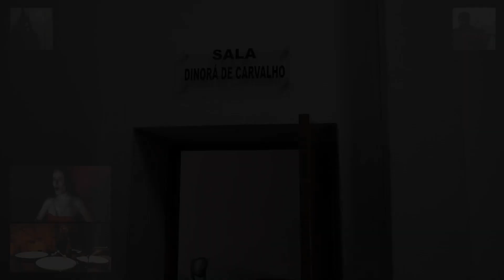Orquestra do Theatro São Pedro 10 anos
Sejam bem-vindos ao concerto de 10 anos da Orquestra do Theatro São Pedro! Com regência do maestro Cláudio Cruz, e participação do tenor Fernando Portari e da soprano Marina Considera, o programa de hoje apresenta a Orquestra do Theatro São Pedro — e o próprio teatro — de uma forma diferente.

Com apresentação da nossa fagotista Clarissa Oropallo e do nosso clarinestista Rafael Schmidt, levamos você para um passeio musical pelo NossoTheatro. No repertório, a abertura de As Bodas de Fígaro, de Mozart; as árias Vissi d’Arte e Nessun Dorma, de Puccini; a Melodia Sentimental, de Villa-Lobos; e a famosa canção napolitana ‘O Sole Mio, de Eduardo Di Capua e Alfredo Mazzucchi.

Aproveitem!

Abaixo você pode conferir toda a equipe que trabalhou na preparação deste concerto especial

Orquestra do Theatro São Pedro
Claúdio Cruz, regência
Marina Considera, soprano
Fernando Portari, tenor
Rafael Andrade, pianista correpetidor

Abertura de As Bodas de Fígaro

GIACOMO PUCCINI
Vissi d’Arte, da ópera Tosca
Solista: Marina Considera

HEITOR VILLA-LOBOS
Melodia Sentimental, de A Floresta do Amazonas
Solista: Marina Considera

GIACOMO PUCCINI
Nessun Dorma, da ópera Turandot
Solista: Fernando Portari

EDUARDO DI CAPUA / ALFREDO MAZZUCCHI
‘O Sole Mio [arr: Rubens Ricciardi]
Solista: Fernando Portari

Primeiros violinos
Renan Gonçalves – spalla
Mariela Giovanini Micheletti – solista
Paulo Lucas
Indira Torres
Jonathan Cardoso
Jair Guarnieri

Segundos violinos
Hugo Leonardo – chefe de naipe
Anderson Santoro – solista
Maria Emília Paredes

Violas
Fabio Schio – chefe de naipe
Diogo Guimarães – solista
Edmur Mello

Violoncelo
Fabrício Rodrigues – chefe de naipe
Camila Hessel – solista

Contrabaixo
Fernando de Freitas – chefe de naipe

Flautas
Marco André dos Santos – chefe de naipe
Filipe de Castro – solista

Oboés
Alexandre Bocalari – chefe de naipe
Renato Mendes Sales – solista

Clarinetes
Daniel Oliveira – chefe de naipe
Rafael Schmidt – solista

Fagotes
Sandra Ribeiro – chefe de naipe
Clarissa Oropallo – solista

Trompas
Isaque Elias – chefe de naipe
Moises Henrique Alves – solista

Trompetes
Fabio Simão – chefe de naipe
Danilo Henrique Oliveira – solista

Trombones
Agnaldo Gonçalves – chefe de naipe
Maurício Martins – chefe de naipe
Marcos Alex – solista

Saxofone
Douglas Braga – músico convidado

Harpa
Rafaela Lopes – chefe de naipe

Tímpanos
Rubens de Oliveira – chefe de naipe

Percussão
Carlos dos Santos – solista

Vídeo: Eriba Filmes
Direção: Eriberto Chagas (Eriba) e Rafael Zanatto
Roteiro: Rafael Zanatto e músicos da Orquestra do Theatro São Pedro
Fotografia: Eriberto Chagas (Eriba)
Coordenação de montagem: Eriberto Chagas (Eriba) e Fernando Kuraiem
Edição: As Bodas de Fígaro (Fernando Kuraiem), Visse d'Arte (Luís Felipe Lacerda Franco), Melodia Sentimental (Fernando Monezzi), Nessun Dorma (Diego Porfirio), 'O Sole mio (David Schmidt Cardoso)
Áudio falas: Luiz Fernando